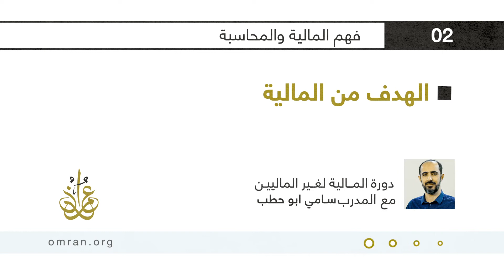02 الهدف من المالية